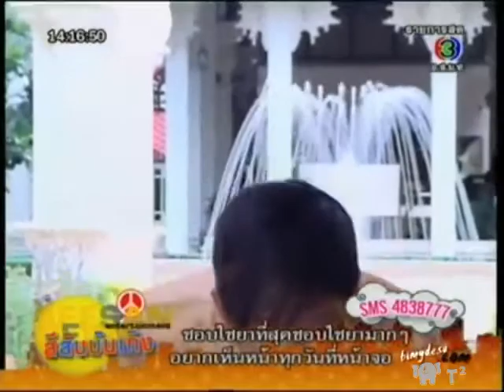[ Num-Rita ]鑽石項鍊_婚禮花絮 -SSBT_29-06-10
credit to antyVee @ YT